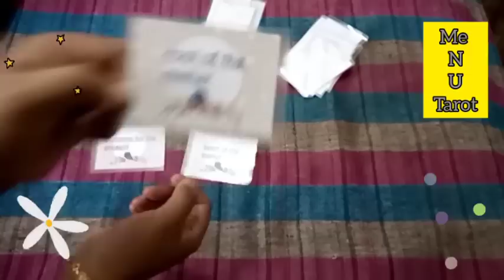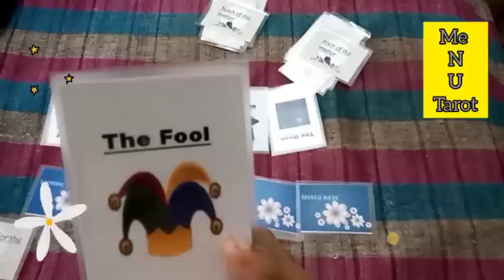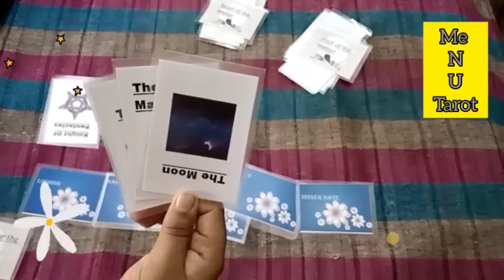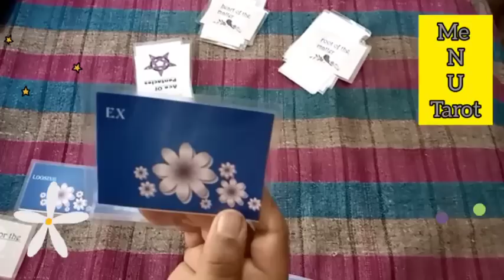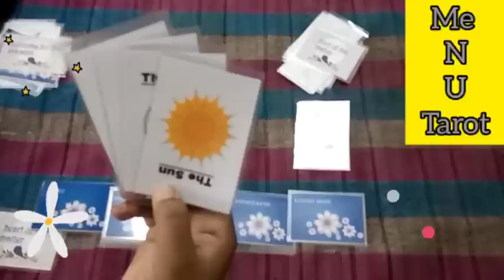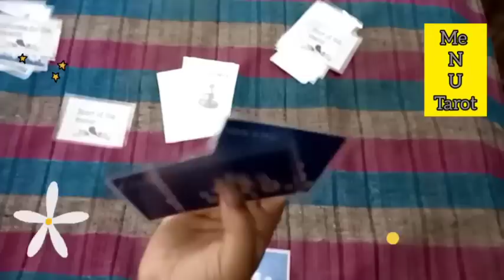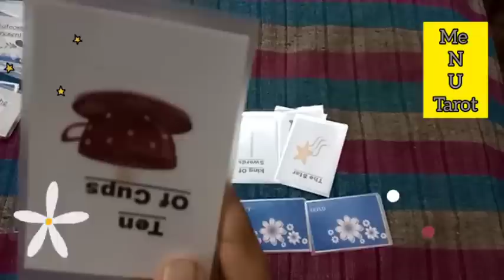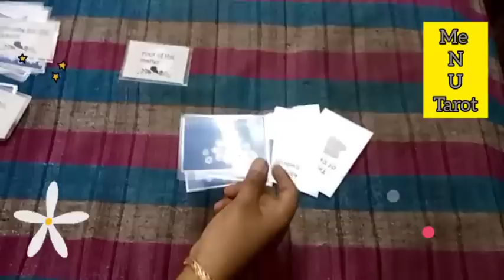वो चुप क्यों हैं I why are they giving you silent treatment...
timestamps:
outcome for present: 02:20
heart of the matter: 11:40
root of the matter: 17:40